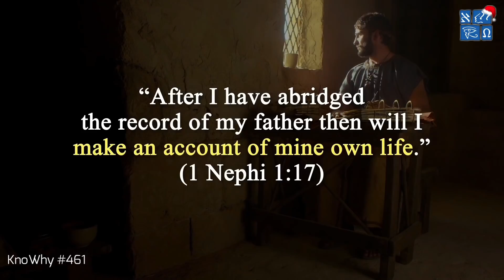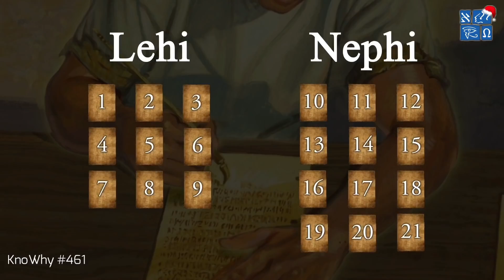¿Dónde terminó Nefi el registro de su padre? #461